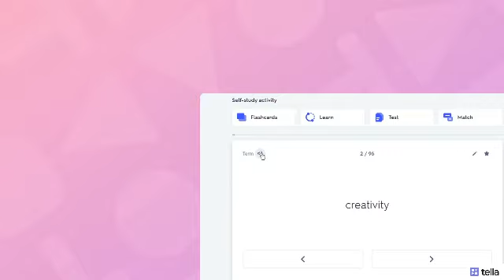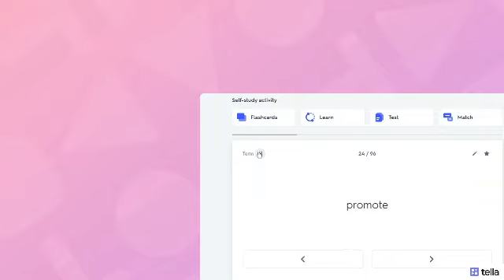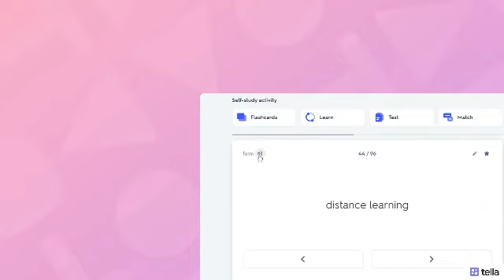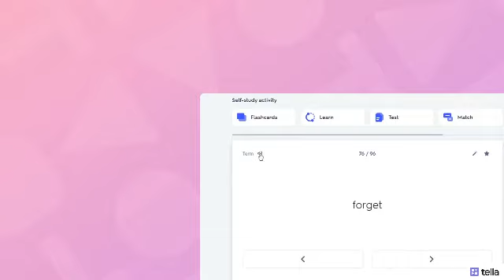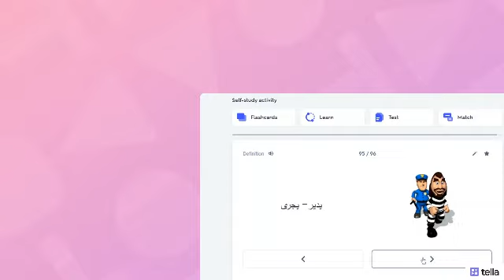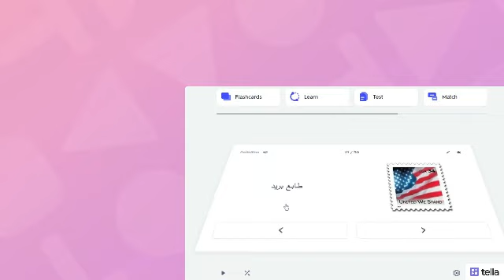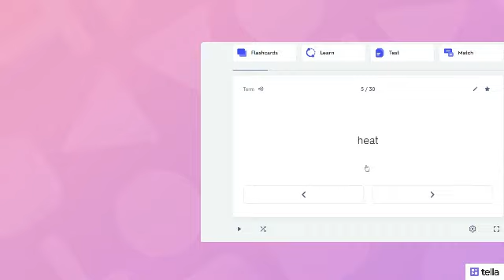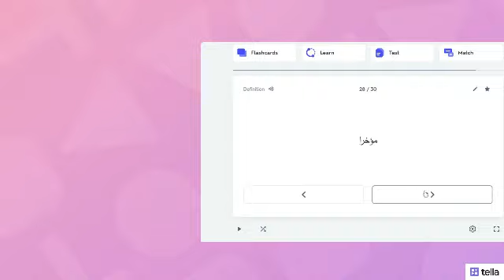Learn English vocabulary. تعلم اللغة الانجليزية و زود ثروتك اللغوية 45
Learn English vocabulary and new English words.
Listen to English.
English practice .@تعلم اللغة الإنجليزية من خلال تعلم الكلمات الإنجليزية ويتم تعلم اللغة الانجليزية عن طريق الاستماع لنطق الكلمات الإنجليزية الجديدة ومعنى الكلمات الإنجليزية الجديدة وترجمة الكلمات الإنجليزية الجديدة
English_ quiz
English _test